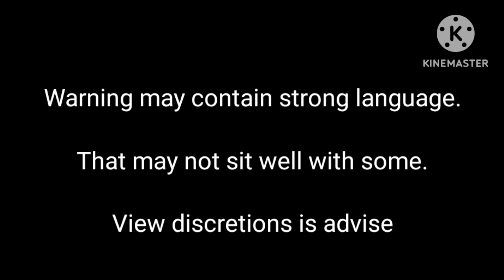Oc's meet karen and daren